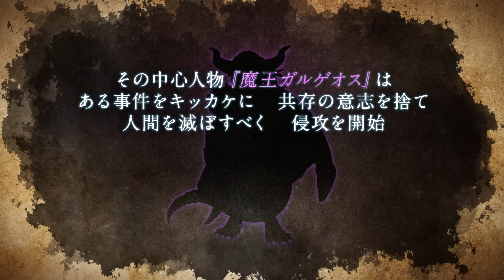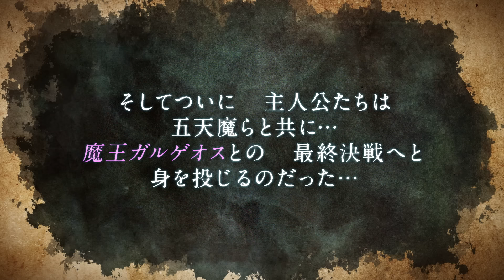【タクト情報局vol.24】4周年直前スペシャル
『ドラゴンクエストタクト』の最新情報をスラクトとモナンがお届けする情報番組「タクト情報局」。

今回は、7月16日(火)より実施予定の「4周年記念キャンペーン」などの内容などについてご紹介いたします。
※画面および映像はすべて開発中のものです。